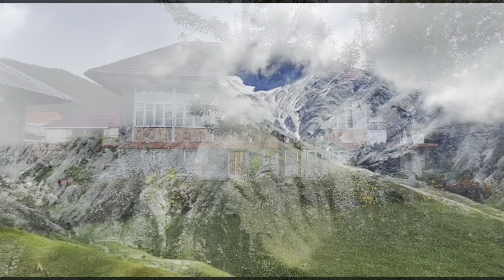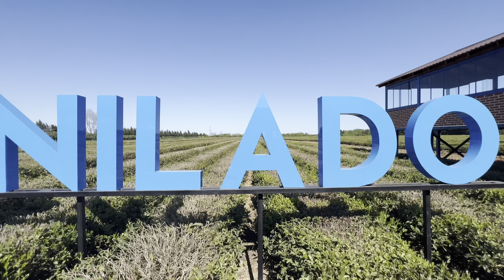47 best places to travel in Azerbaijan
47 best places to travel in Azerbaijan